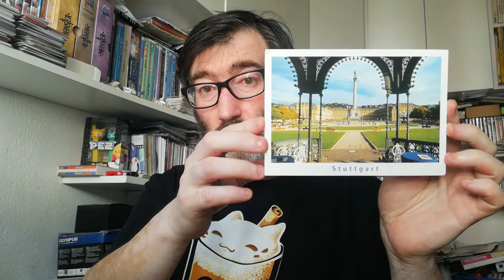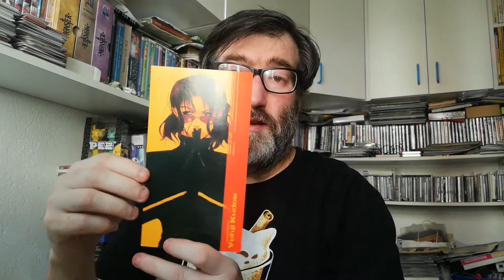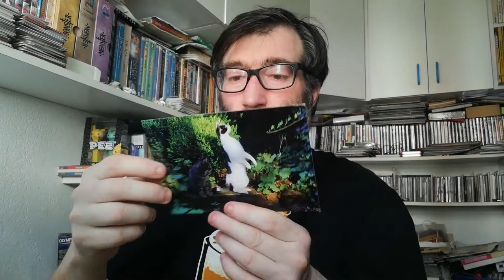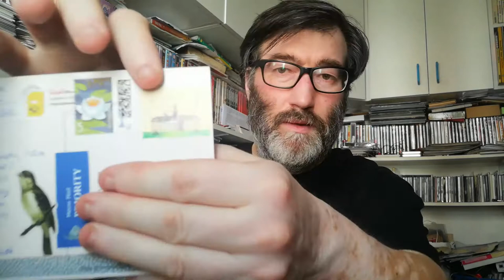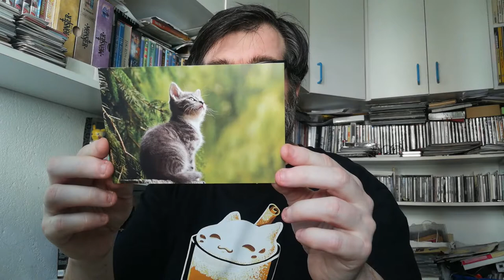POSTCROSSING || WEEK 139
This week I received these postcards and some mailart:

- 6 postcards from Germany (Official Postcrossing)
- 2 postcards from Austria (Official Postcrossing)
- 1 postcard from United States (Official Postcrossing)
- 1 postcard from Fiji (FOTW)

- 1 mailart from Canada (PEZ BLISTER MAILRT)
- 1 mailart from France (PEZ BLISTER MAILRT)